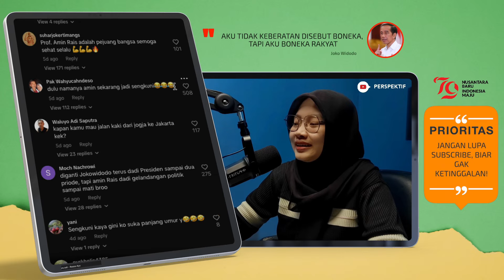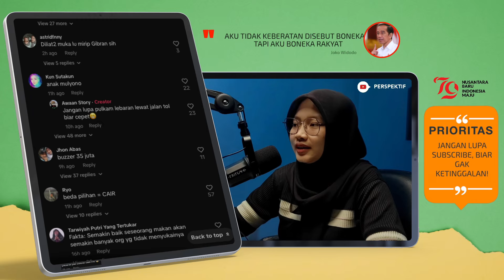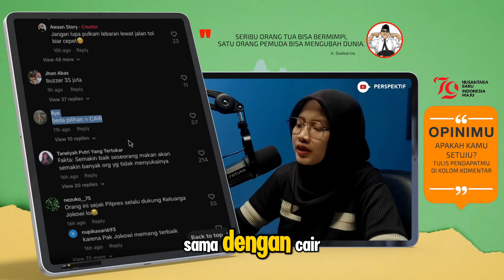JOKOWI SANG RAJA NUSANTARA | AMIEN RAIS KERASUKAN APA LAGI INI? INDONESIA UNTUNG MILIKI JOKOWI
LAGI LAGI AMIEN RAIS CARI GARA GARA - TERBUKTI JOKOWI RAJA NUSANTARA!!!
-  AMIEN RAIS SEBUT NAMA JOKOWI ‘MULYANTO’
- JOKOWI SANG RAJA NUSANTARA
- BUKTI KEMULIAAN AKHLAK JOKOWI, MESKI SEMPAT DIOLOK OLOK OLEH YANG YANG DIJENGUK
- BERATNYA JADI KELUARGA JOKOWI
- MAHASISWA HUKUM BONGKAR BONGKARAN SOAL PAK JOKOWI
- KOCAKNYA NETIZEN EDIT VIDEO MBAH AMIEN RAIS